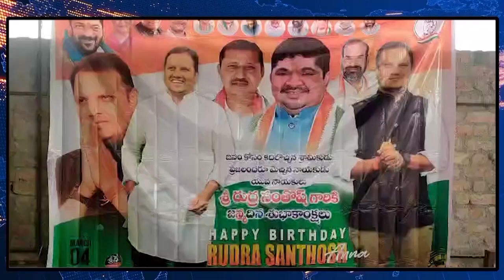ఘనంగా రుద్ర సంతోష్ జన్మదిన వేడుకలు ||| LRTNEWS